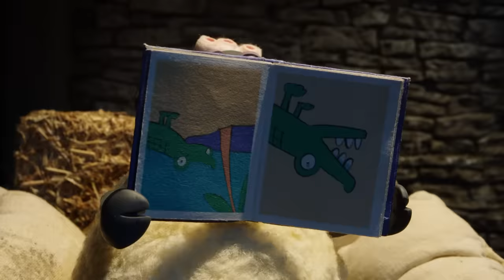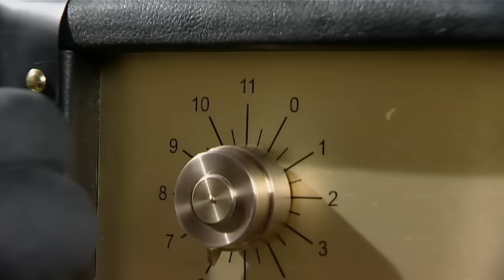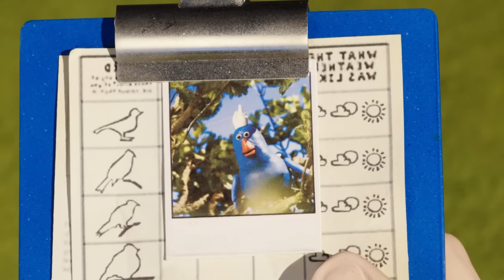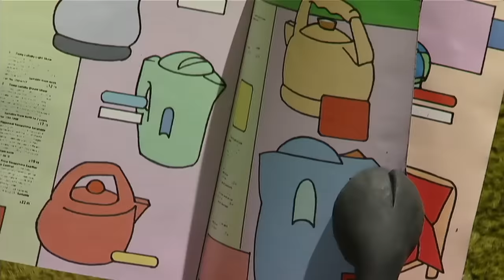Shaun the Sheep 🐑 Timmy's Bath Time & MORE 🧼 Full Episodes Compilation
0:00 Spring Lamb
6:06 Timmy In A Tizzy
12:06 The Loony-Tic
18:06 The Rabbit
24:06 Hiccups
30:06 Wildlife Watch
36:06 The Genie
42:06 Big Top Timmy
48:06 The Bull
54:06 Sheep Farmer
1:00:04 If You Can't Stand The Heat
1:06:04 You Missed A Bit